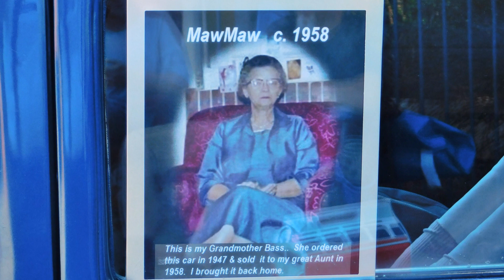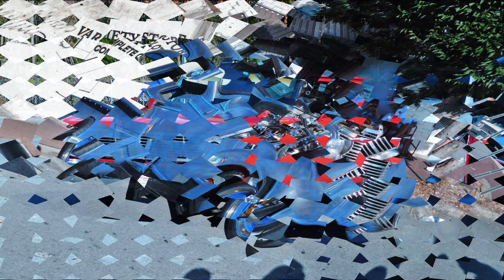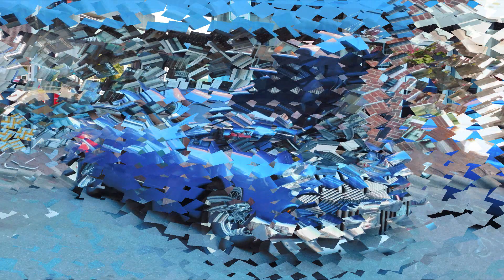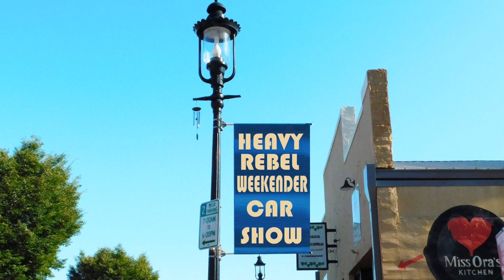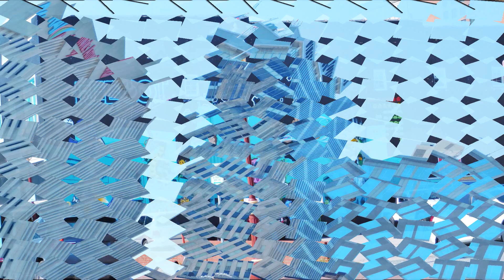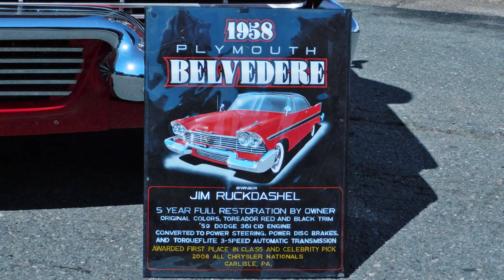H.R.W. car show Winston-Salem, NC July 3, 2021 Larry Helms Band